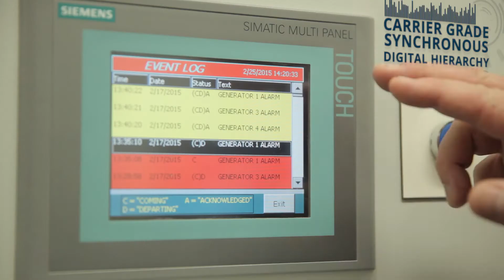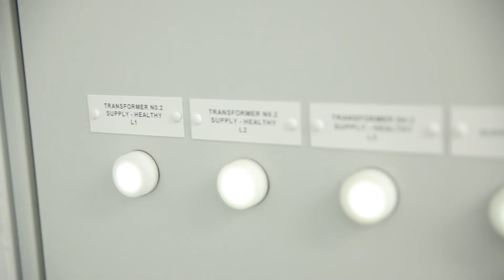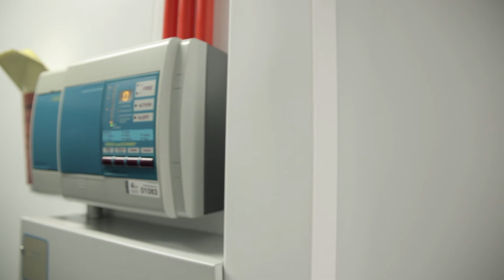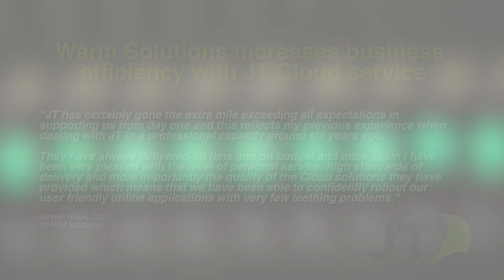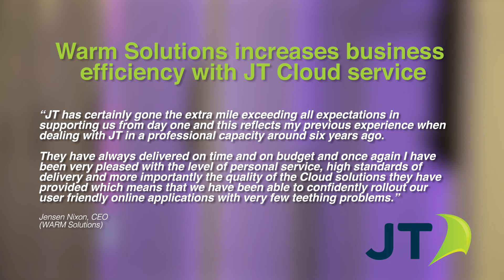Take the JT Data Centre Tour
JT operates secure, state-of-the-art, resilient, purpose built Data Centres in Jersey and Guernsey providing a range of diverse co-location and hosting services, establishing connections worldwide. As the first and only SOC certified provider of data services, JT offers the controls, procedures and processes needed to meet the very highest of quality and security standards.